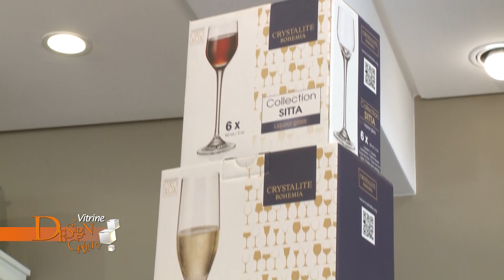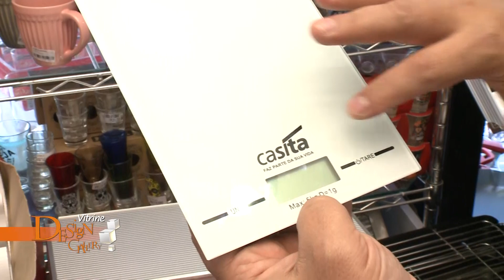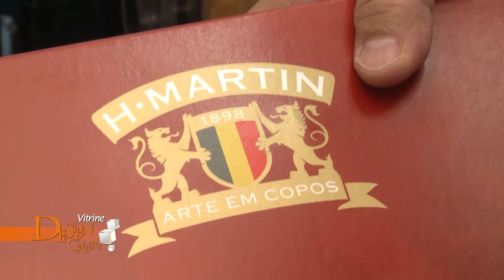Vitrine Design Gallery 477 de 22 09 a 28 09 Bloco 1